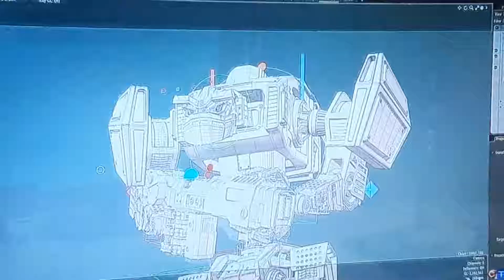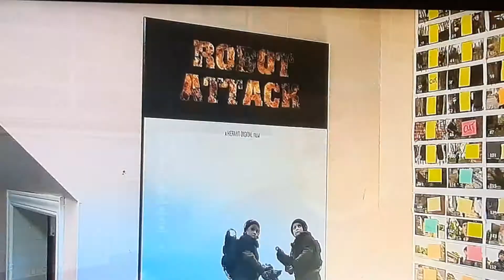Basement Passion Project leads to the End Of The World!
A Canadian Filmmaker and father of 2 boys turned them and his Video Editing hobby into a Post Apocalyptic 10 minute epic War Movie, complete with a Giant Mech wreaking havoc on their Neighborhood...

Watch "Robot Attack" to see how the Action unfolds...